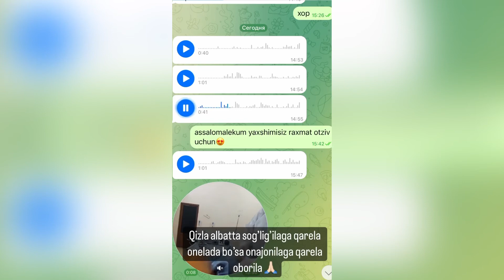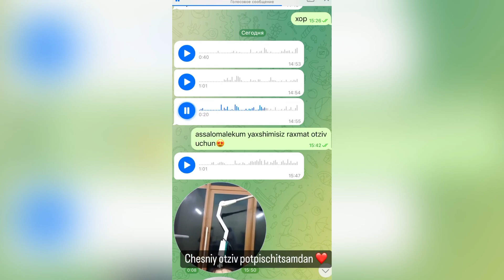Varikozdan aziyat chekayapsizmi? Toʻliq ma’lumot opisaniyada 👇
Video sizga Foydali boʻlgan boʻlsa obuna boʻlishni unutmang.

Xar kungi foydali obzorlarni koʻrish uchun instagram sahifamizga obuna boʻling.